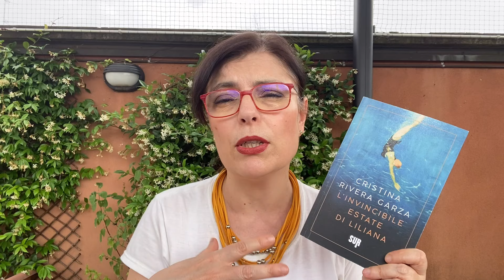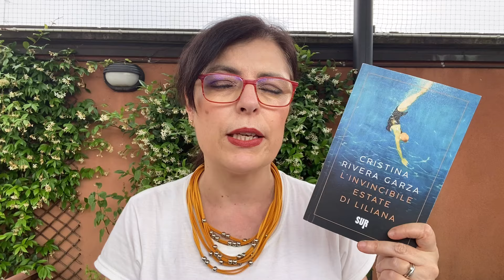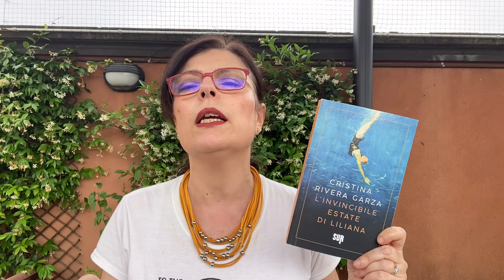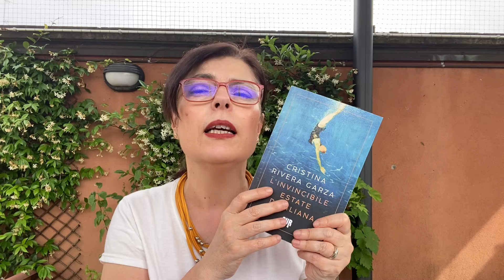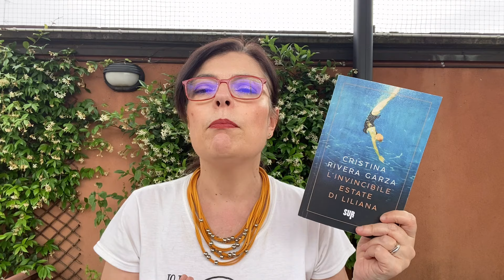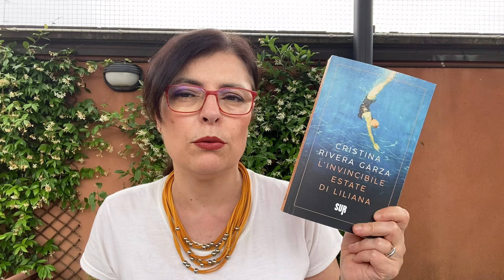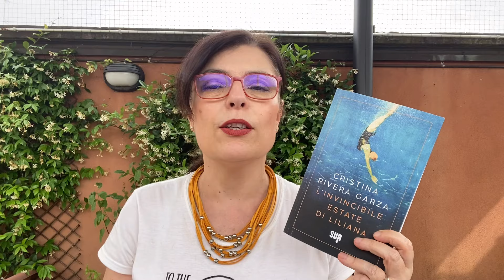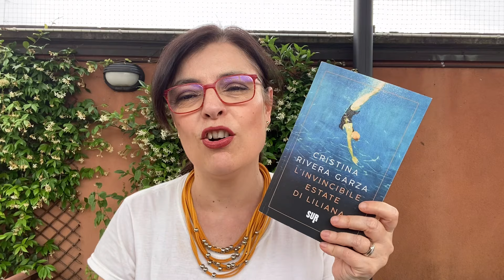Un Premio Pulitzer per tre: L’invincibile estate di Liliana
e il codice LISELEGGE avrete uno sconto di 5 euro sul vostro acquisto.